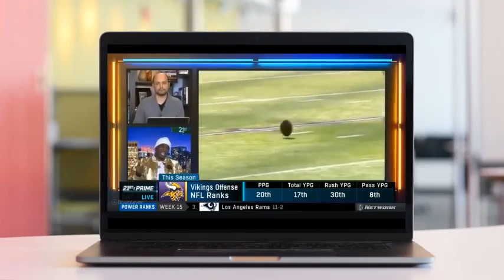Vikings fire offensive coordinator John DeFilippo 21st & Prime